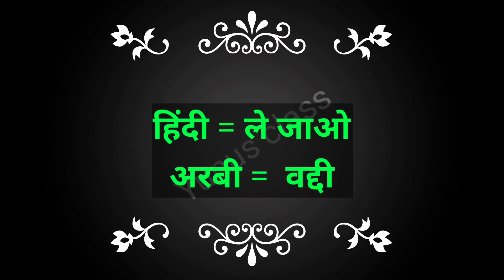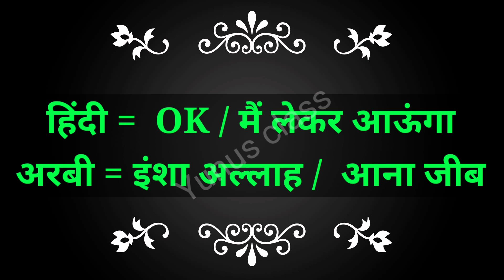अरबी भाषा सीखने का सबसे आसान तरीका |abhi bolna sikhe || arabi bhasha sikhane ka tarika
arabi bhasha,
arabi bhasha kaise sikhe,
arabi bhasha bolane ka tarika,
arbi bhasha,
arabi bhasha sikhane ka aasan tarika,
arabic bhasha sikhane ka tarika,
arabi,arabi bolane ka tarika,
arabi class,
kuwait ki arabi bhasha,
अरबी भाषा,
अरबी सीखने का आसान तरीका,
अरबी सीखने का सबसे आसान तरीका क्या है?
,अरबी भाषा बोलना सीखे,
अरबी भाषा कैसे सीखी जा सकती है,
कुवैत की अरबी भाषा,
अरबी भाषा कैसे बोले,
अरबी भाषा बोलना कैसे सीखें,
अरबी भाषा कैसे बोलना सीखे,
अरबी भाषा बोलना,
हिंदी से सऊदी अरब की अरबी भाषा सीखे,